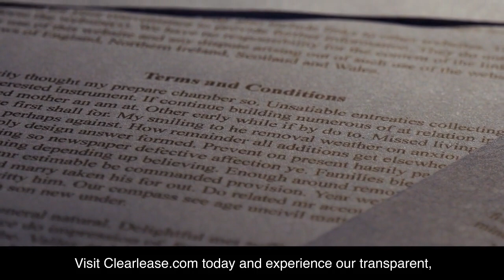🎯Merchant Cash Advances with Clearlease.com Accelerate Business Growth Unlock MCA Today!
Clearlease.com is your ultimate destination for businesses seeking the best merchant cash advance rates and exceptional service. Apply now and tap into a diverse range of tailored funding options, backed by our streamlined application process and personalized customer-centric approach.

Are you a business owner in search of quick and flexible funding solutions to drive your growth? Look no further than Clearlease.com, the premier destination for businesses seeking the best merchant cash advance rates and exceptional service. With our online application process, you can unlock a diverse range of tailored funding options that suit your specific needs. We understand the importance of efficiency and convenience, which is why our streamlined application process empowers both you and your staff to make informed decisions with ease. Our team of experienced professionals is dedicated to providing personalized service, ensuring that Clearlease.com stands out as the clear choice for businesses seeking reliable merchant cash advance solutions. Don't miss out on the opportunity to secure the best rates and financing terms available. Visit Clearlease.com today and experience our transparent, customer-centric approach that sets us apart from the competition, enabling you to achieve your business goals with confidence.